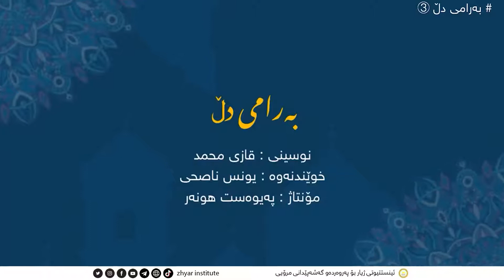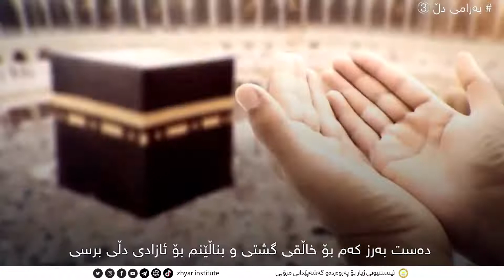بەرامی دڵ نووسینی قازی محمد خوێندنەوەی یونس ناصحی